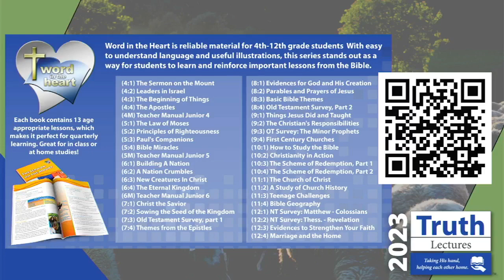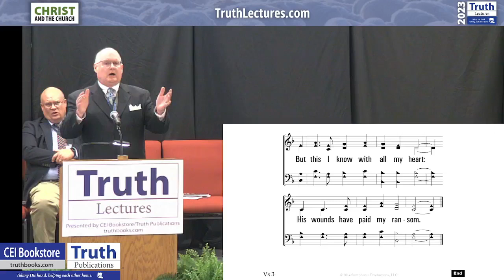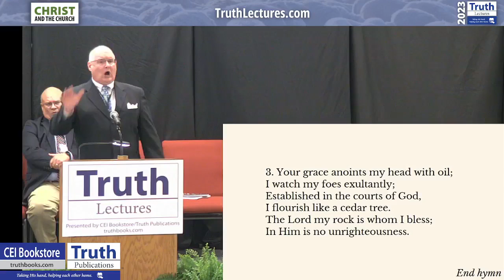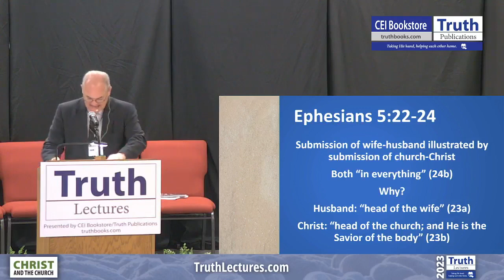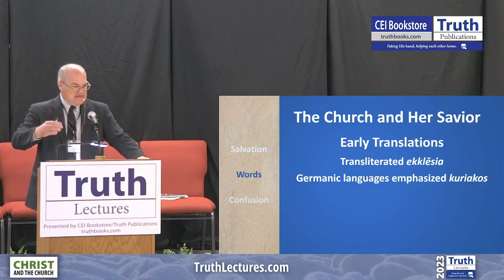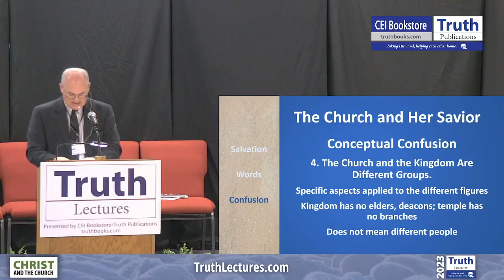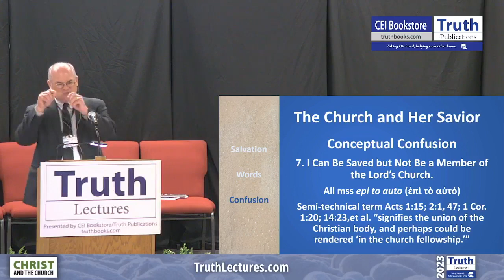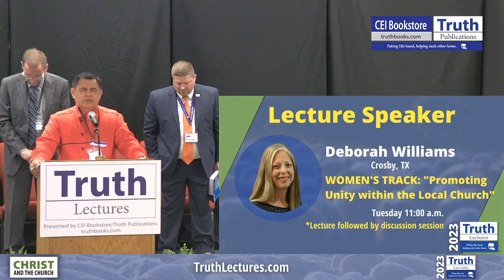2023 Truth Lectures - Monday Evening Session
2023 Truth Lectures - Monday Evening Session: 7pm Singing and 7:30pm Keynote Lecture "The Church and Her Savior" by Kyle Pope.

See the full lectures schedule and more information at TruthLectures.com.